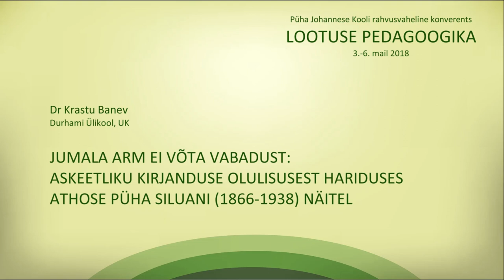PJK 2018 konverents DAY1 Krastu Banev JUMALA ARM EI V6TA VABADUST